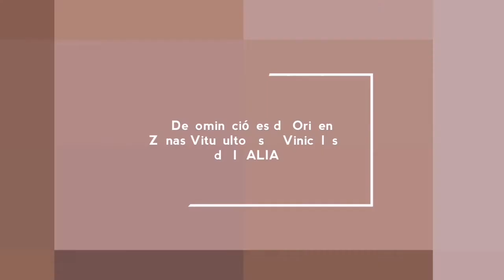Vinos de Italia 1